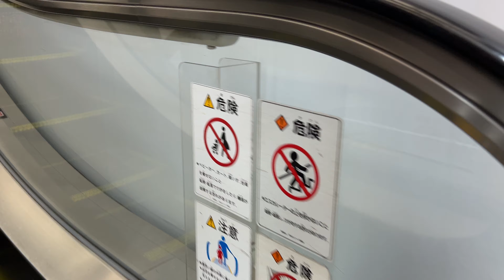【エスカレーター2024】上野ヨドバシ上りエスカレーター2024/7/17